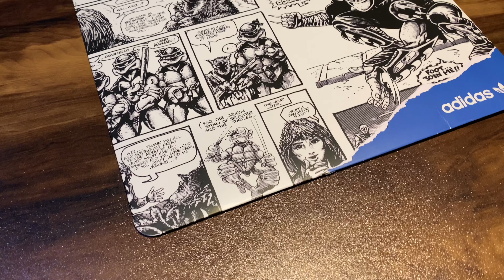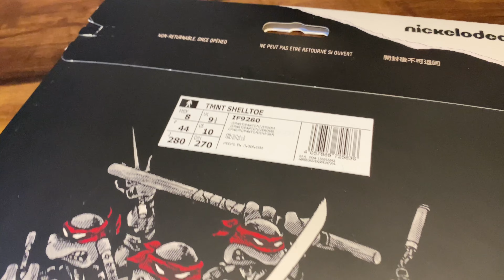ADIDAS SUPERSTAR TORTUGAS NINJA lo MEJOR que HEMOS VISTO EN AÑOS | Por que comprarlo YA?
Adidas la esta rompiendo con estas colaboraciones, apoco no?